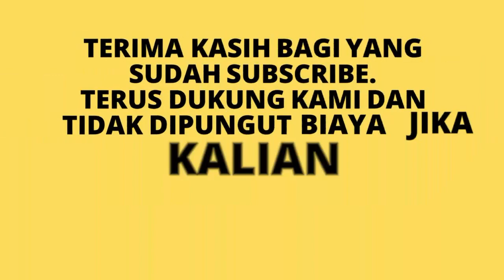Acian Dinding Tekstur Kulit Jeruk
Acian Dinding Tekstur Kulit Jeruk. Cara Sederhana memperindah dinding rumah kita selain cat bertekstur kulit jeruk,  cara mengaci dinding bisa dilakukan bertekstur kulit jeruk juga.

Selamat menyimak videonya.